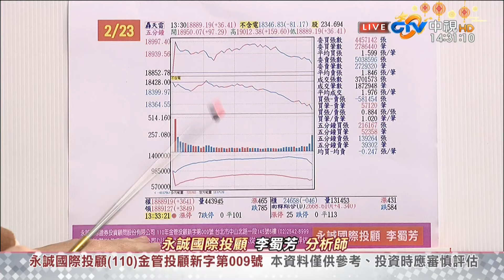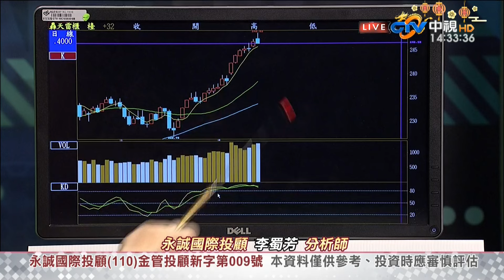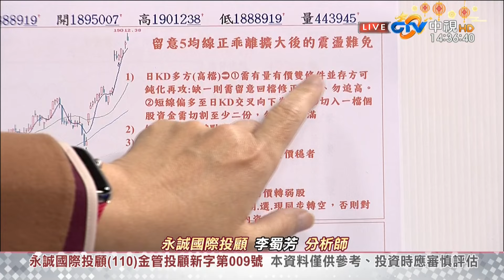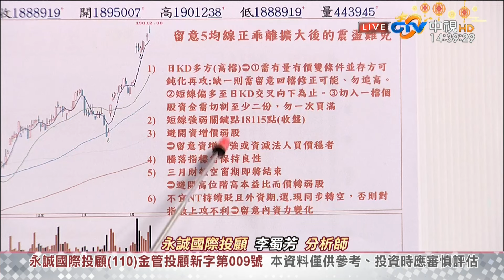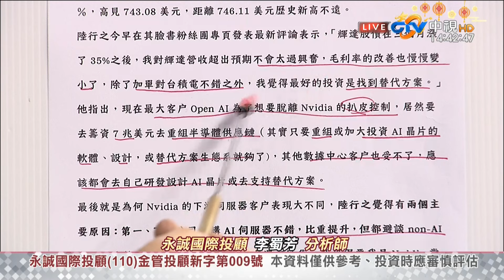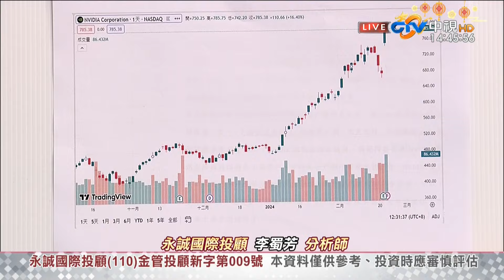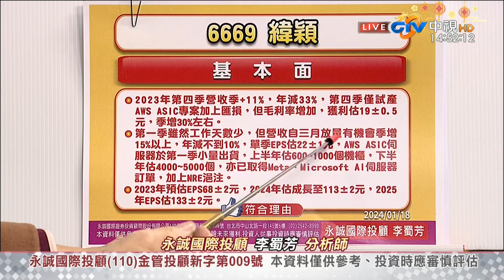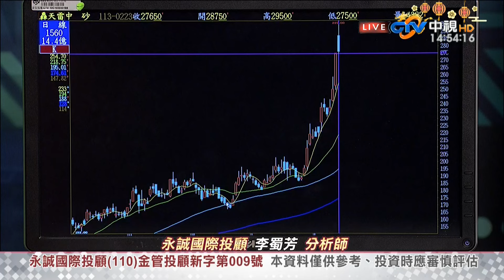中視【股市全芳位】20240223 李蜀芳：如何看待AI概念股？